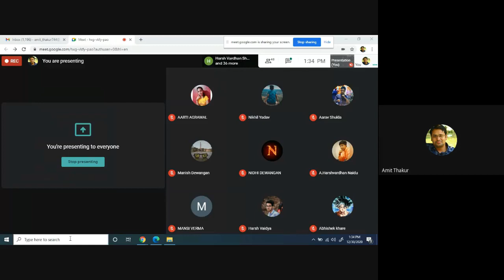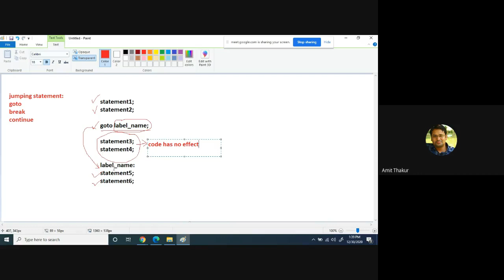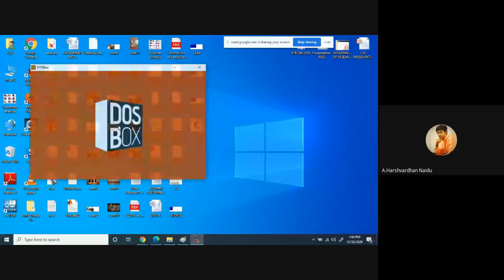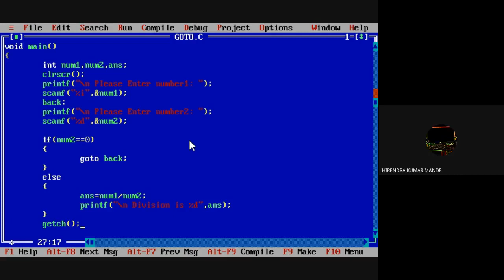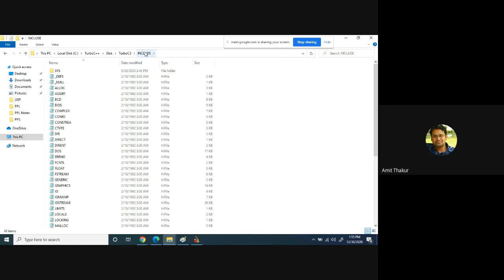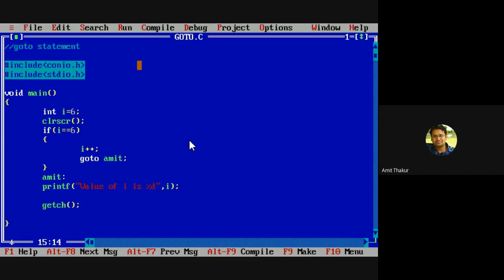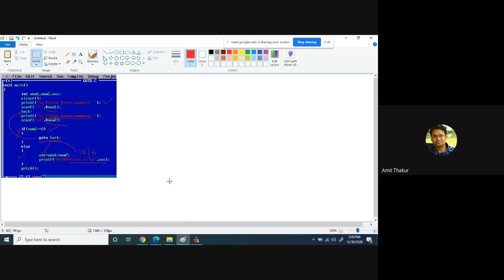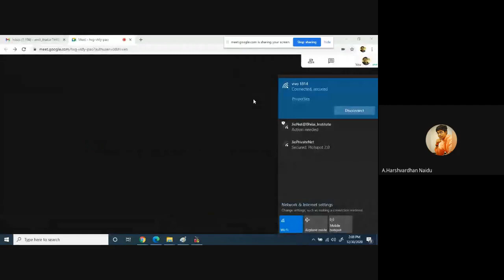Lecture No 10 : Language C : Control Statements (Part-06)